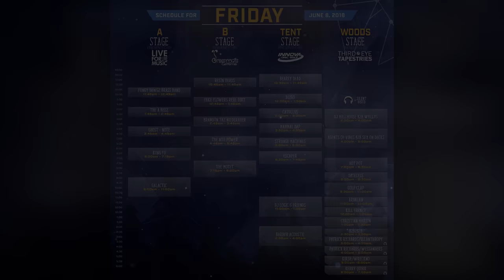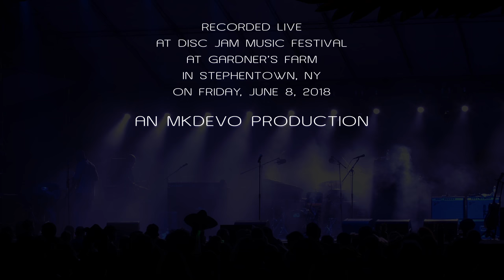Galactic: 2018-06-08 - Disc Jam Music Festival; Stephentown, NY (Complete Show) [4K]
Galactic performs live at Disc Jam Music Festival at Gardner's Farm in Stephentown, NY on Friday, June 8, 2018.

Galactic performed on the A stage in the 9pm-11pm timeslot.

Jeff Raines - Guitar
Stanton Moore - Drums
Robert Mercurio - Bass
Ben Ellman - Saxophone/Harmonica
Richard Vogel - Keyboards
Shamarr Allen - trumpet
Erica Falls - Vocals